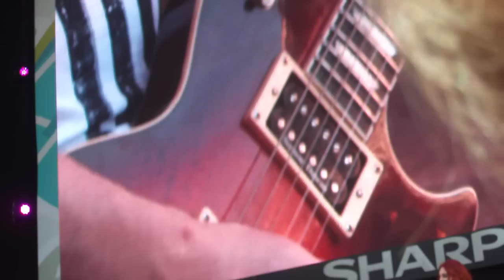Ewa Farna - Bez Ciebie Wrocław 16.06.2012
Strefa kibica Euro 2012